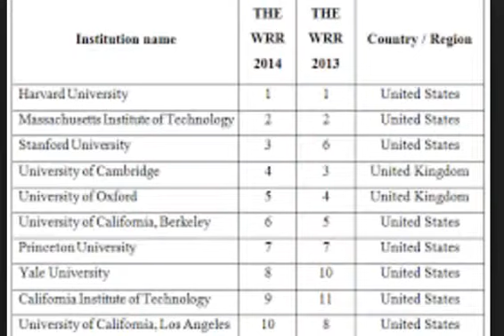Top 10 Universitys In The World